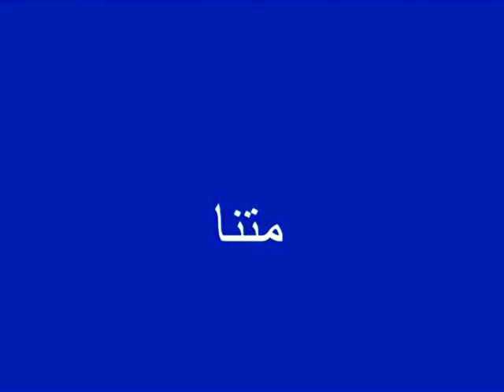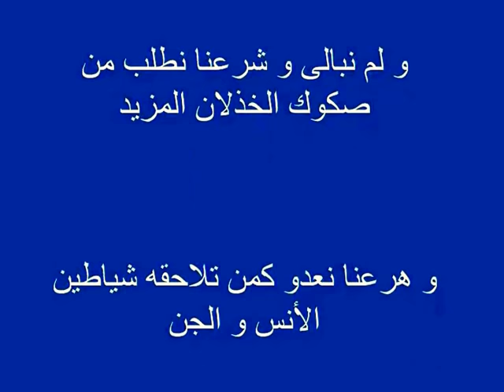قصيدة ثوب الحداد الأبيض _ إلى فلسطين _ الوطن الأسير _ و ستظل القدس إسلامية .